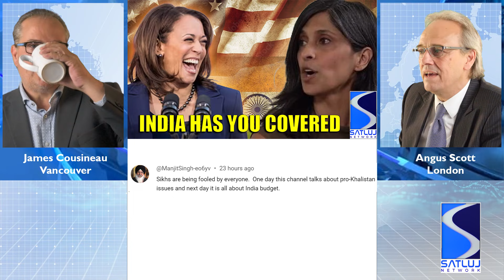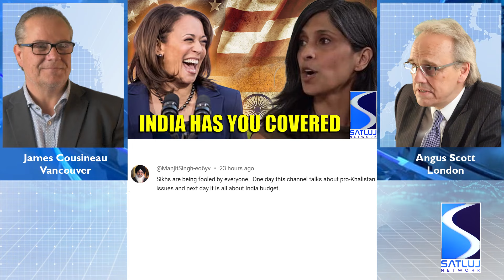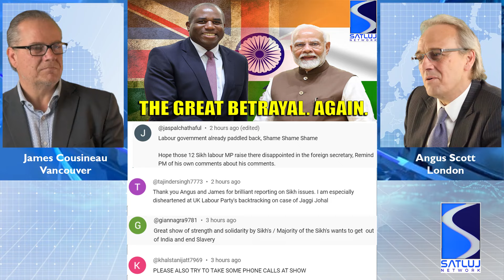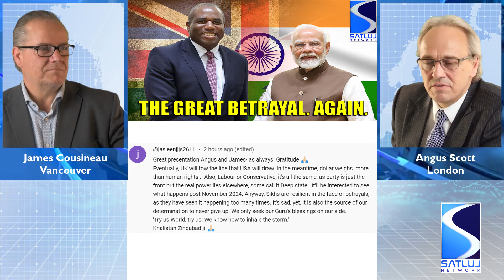30-07-24 - Nijjar family in Calgary - Kamala vs Sikhs - US/India/Russia - Amritpal Singh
Angus Scott & James Cousineau's European & Canadian perspective on the big stories making the news relevant to the Sikh community. Today we cover:
00:00  Introduction
01:08  Calgary Referendum - disruption
07:15  Brother of Hardeep Singh Nijjar appears at Referendum
12:30  Sikh lawyers' fears about Kamala Harris
23:42  US unable to tear India away from Russia
34:00  Former Chief Minister criticises Modi over Amritpal Singh
40:45  Your comments